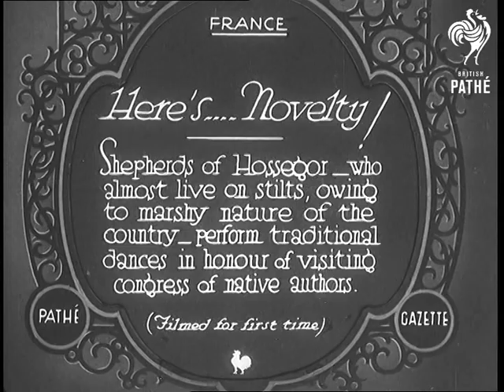Here's ... Novelty (1932)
Full title reads:  "France. Here's ... Novelty! Shepherds of Hossegor - who almost live on stilts, owing to marshy nature of the country - perform traditional dances in honour of visiting congress of native authors (Filmed For First Time)."

Hossegor, France.

Group of men standing on stilts parade over small bridge. A few people walk alongside them.

In a small arena the men on stilts dance, in all ale couples, to the traditional music of the accordion.

Pan around part of the crowd.

Closer shot the men dancing - their clothes are made from sheepskin - presumably because they are shepherds.

More shots of the crowd.

The dancers now hold poles between them and dance around in a circle.

The return to dancing in pairs. It all looks rather odd - dancing on stilts!

(Music only sound track - No commentary)
 FILM ID:659.18